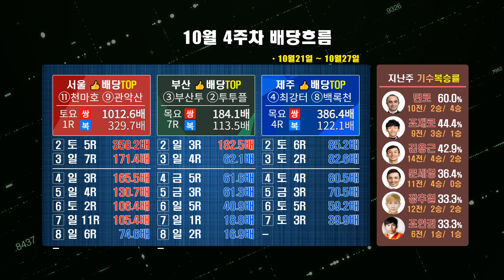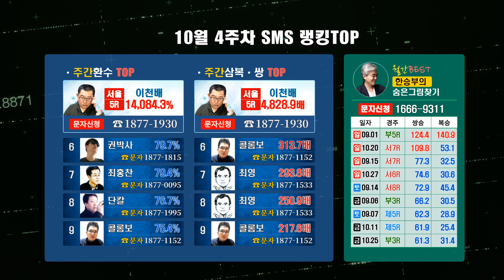2024년 10월 4주차 경주흐름 및 적중랭킹TOP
네이버/유튜브 에서 "경마왕" 을 검색하세요
매주 전문가 적중내역 , 문자/ARS 신청 및 안내 , 인기도 경마정보!